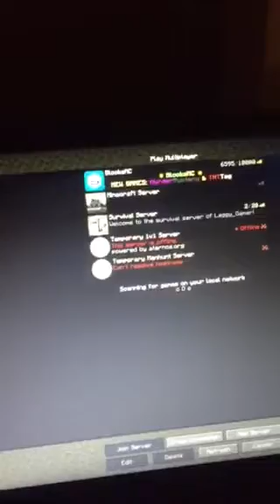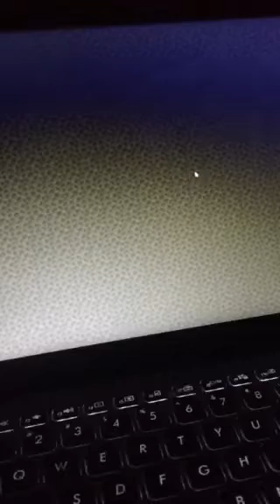how to scaffold fly glitch in gamemode survival in aternos spigot servers with (only for operators)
this video was made in early 2021 or 2020 so dont judge my high cringey voice lol